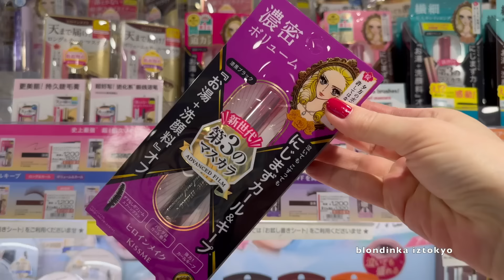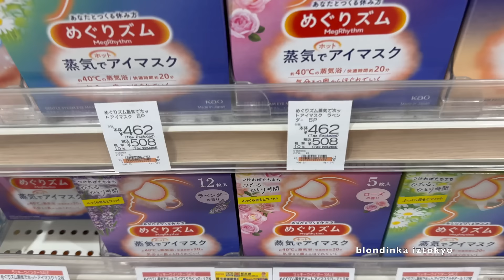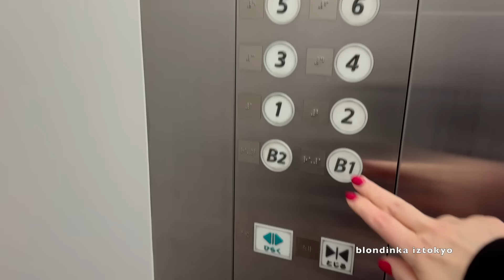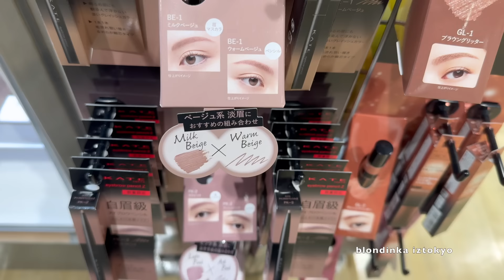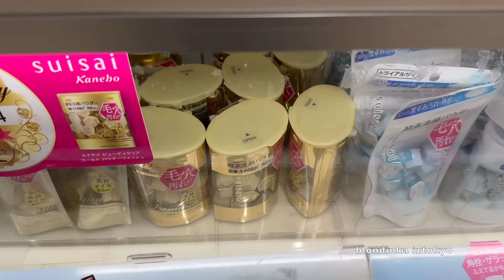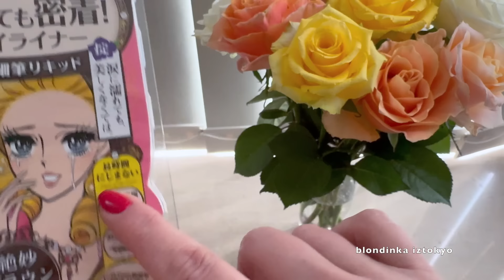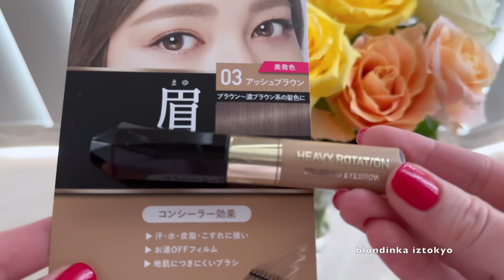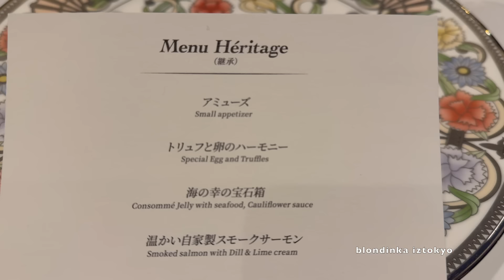Недорогая Японская косметика 🥳 Находки🏃🏼‍♀️ магазин *ресторан* Tokyo Vlog*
Привет всем из Токио🤗 В этом видео иду в аптеку и магазин косметики ✨показываю хорошие находки 👍🏻недорогой японской декоративной косметики ✨Пробую новинки ✨
Купила 25 одинаковых карандашей для бровей 😳 рассказываю как до этого докатилась 😂🫣
Ужин в ресторане 🥂Французская кухня 🍽️

✅Rohto MERANO CC medicinal stains intensive measures Essence 20mL

✅KISSME Heroine Make Volume | Long & Curl Mascara Advanced Film 6g

✅KISSME Heroine Make Smooth Liquid Eyeliner Super Keep

✅CANMAKE Creamy Touch Liner

‼️из за прерванного авиасообщения  (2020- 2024 год   )   быстрая доставка из Японии  авиа почтой ✈️ сейчас возможна только в эти страны ⬇️